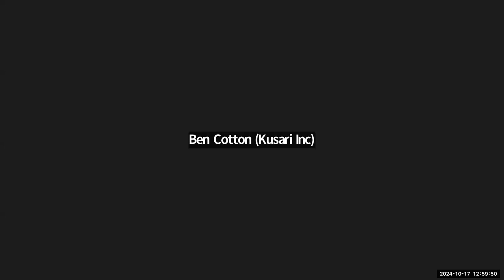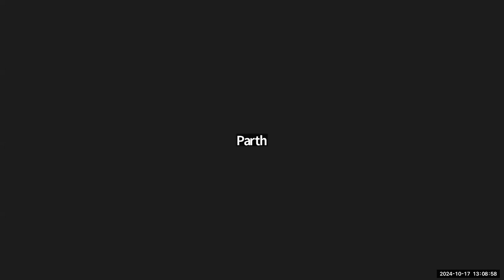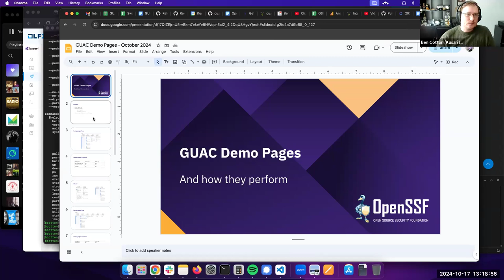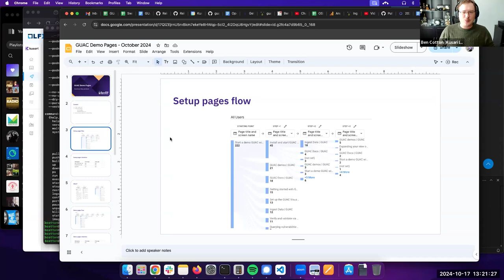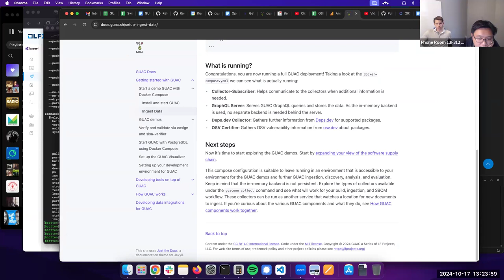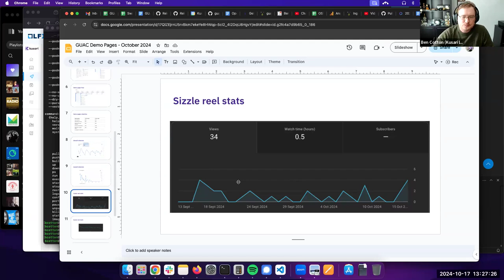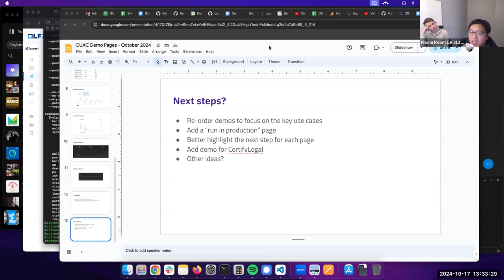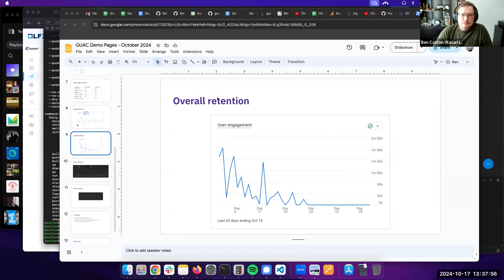GUAC Community Meeting: 2024-10-17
Monthly meeting of the GUAC Community.